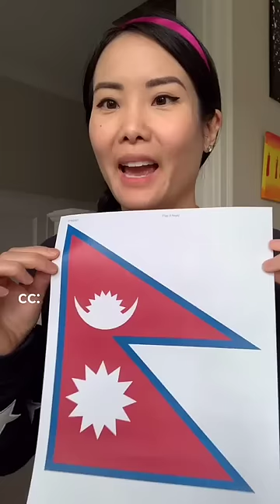Thanks a million - part 2. We love our Arabic, Viet, Spanish, Thai and Nepali-speaking followers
Apologies for my terrible accent but we tried!